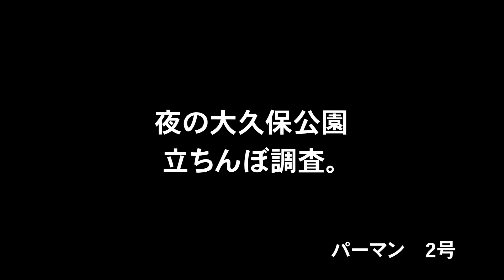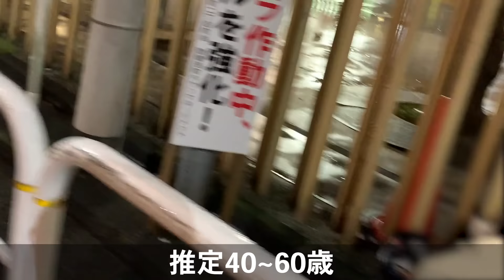【違法・売春】大久保公園の立ちんぼの実態をリポート(2021)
雨天。深夜0時頃。有名な立ちんぼスポット「大久保公園」に潜入し、実態をリポートしました。女性は年齢層は若め。20代と思われる立ちんぼに群がる男性のほとんどは見た目40代の男性たち...そのリアルな交渉現場をカメラに押さえました。

※買売春は違法です。この動画はノンフィクションのドキュメンタリーとして撮影したものであり、違法行為を推奨する動画ではありません。

■関連動画
歌舞伎町ホームレスのマナミさんに遭遇。結婚を夢見るホストとのその後…

※ペンタゴンシール＆パーマン2号シール情報もアリ!!